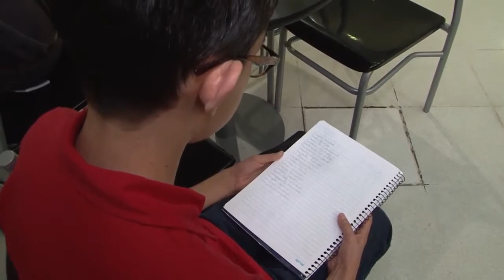SOLETRANDO EM INGLÊS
CNA realiza primeiro soletrando em inglês no Shopping Poços de Caldas.